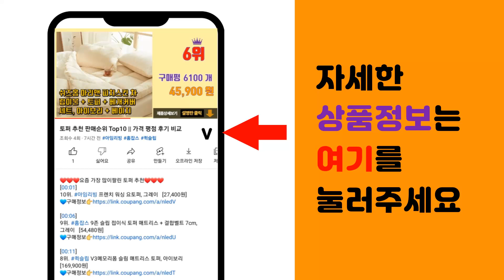십자드라이버 추천 판매순위 Top10 || 가격 평점 후기 비교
❤️❤️❤️요즘 가장 많이팔린 십자드라이버 추천❤️❤️❤️

[00:01]
10위. 멀티 미니 드라이버, 3개 [3,570원]

[00:06]
9위. 탐사 강화코팅 정밀 드라이버 세트 24p, 단품, 1세트 [9,990원]

[00:11]
8위. 디월트 스크류드라이버 십자 PH2 x 100mm (PH2 x 4인치) DWHT65001, [6,100원]

[00:16]
7위. 에이케이라온 포켓미니 드라이버 비트 세트 RAK-TC-321, 1세트 [3,250원]

[00:21]
6위. ANEX 십자 드라이버 3900 P2 x 150 mm, 1개 [8,450원]

[00:26]
5위. 코멧 양용 드라이버 150mm, 2개 [4,490원]

[00:31]
4위. 코텍스 주먹 드라이버 2종 세트 28 x 85 mm, 1세트 [1,900원]

[00:36]
3위. 스위스밀리터리 미니 드라이버 8p 세트 SM-033009, 1세트 [6,550원]

[00:41]
2위. 카이만 양용 드라이버 150mm, 2개 [5,950원]

[00:46]
1위. CHAMPION 전공 드라이버 십자 단용 8 +, 1개 [6,940원]